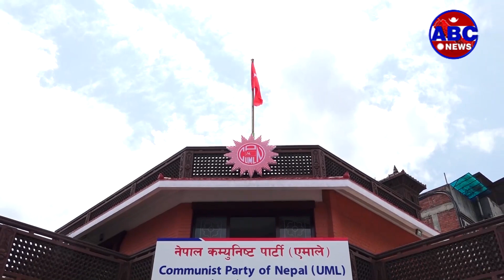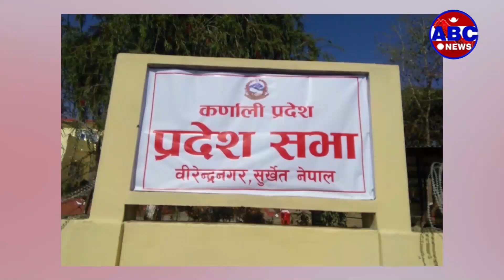ABC Report || सर्वोच्चको अन्तरीम आदेशले एमाले एकताको पहलका लागि एकपटक फेरि मौका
नेकपा एमालेभित्रको विवाद समाधानउन्मुख हुन सकेको छैन । तथापि, प्रधानमन्त्री एवम् पार्टी अध्यक्ष केपी शर्मा ओली र वरिष्ठ नेता माधवकुमार नेपाल दुवै पक्षबाट एकताको प्रयास जारी रहेको बताइदै आएको छ । पछिल्लो समय पार्टी एकता प्रयास सफलतातर्फभन्दा पनि ओली सरकारले गरेको मन्त्रिपरिषद् विस्तार र विवाद समाधानका लागि निर्मित कार्यदलका संयोजकमाथी नै कारबाही गर्ने जस्ता कार्यले एमाले झन् विभाजनउन्मुख भएको छ ।